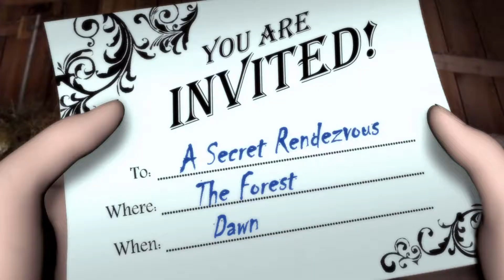A Condom For Phillip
A vintage coming attraction for the snootiest motion picture ever to come down the pike.